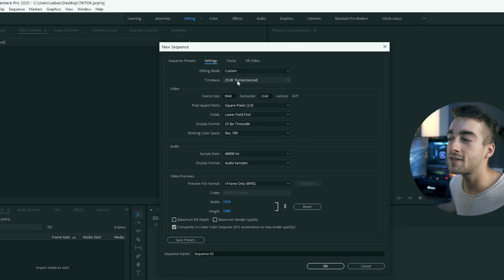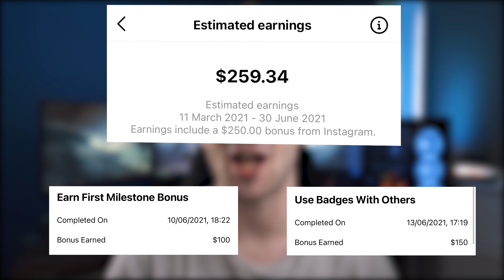How to make 500$ on Instagram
Instagram Will Pay You $500 For Going Live! Here's how it works, Instagram has released a new feature called “Badges”. With this feature, a creator can receive tips of $0.99, $1.99, $4.99 that show up as one, two, or three badges respectively besides the name of the person who tipped.

Instagram noticed that to incentivize creators to use this feature more and increase the live duration on Instagram, they needed to supplement those tips with a bonus of their own which in total can be $500.

This bonus program is called Badges Milestone Bonuses.
It means exactly that. You will get a bonus on top of the tips for when your badges hit certain milestones that I am going to tell you about.

⏰ Timecodes ⏰
0:00 How to make 500$ on Instagram with Instagram Badges
0:29 Everything You Need to Know about Instagram Badges
0:42 What are Instagram Badges
1:00 What are Badge Milestones?
1:53 How much Money I've made already!
2:20 How Can YOU Get Instagram Badges?
2:48 How to Sign Up & Use Badges
3:32 Which Country are Instagram Badges Available in?
4:15 What to do if it's not available for me?
5:04 Conclusion on How to make 500$ on Instagram

In this video, I will be showing you to get the new badges milestone on Instagram by going live for only 15 minutes! At the end of this video, you'll learn exactly how you can make $500 in just a few 6 live sessions by using Instagram's new badges milestone system.